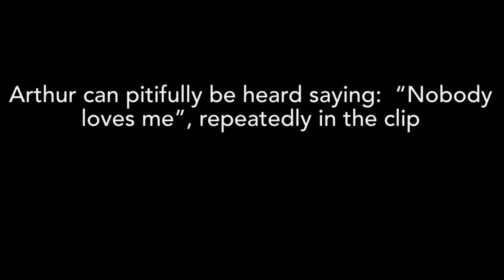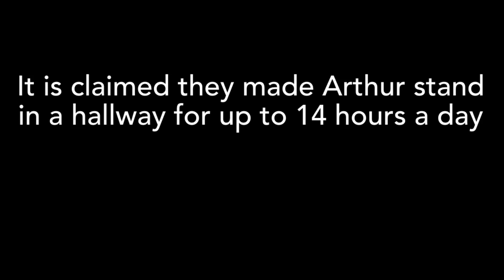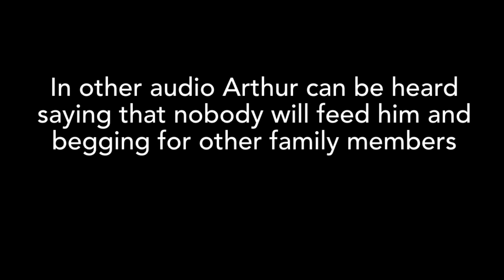RIP: Arthur Labinjo-Hughes | Starving 6-year-old, Cries 'No-one Loves Me' in Heartbreaking CCTV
Thomas Hughes and Emma Tustin are accused of killing Arthur Labinjo-Hughes

Coventry Crown Court (U.K.) shown CCTV footage of boy struggling to carry his duvet.

Arthur 'suffered a campaign of cruelty which amounted to childhood torture'

Prosecutors say he was poisoned with salt and made to stand for 14 hours a day.

Tustin, 32, accused of killing him by hitting him fatally in the head

Artist: Whithe
Title: Ona